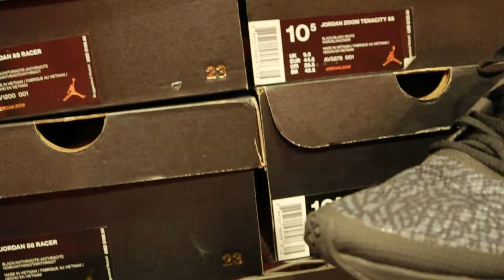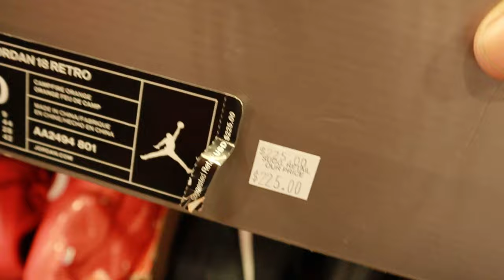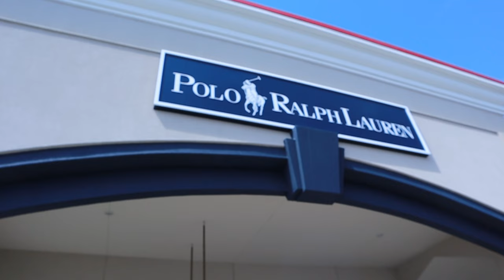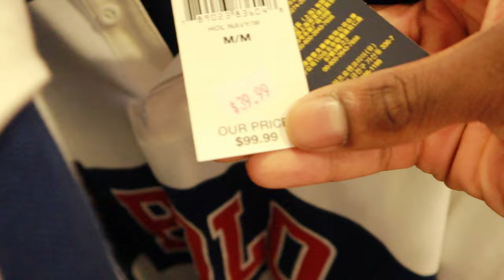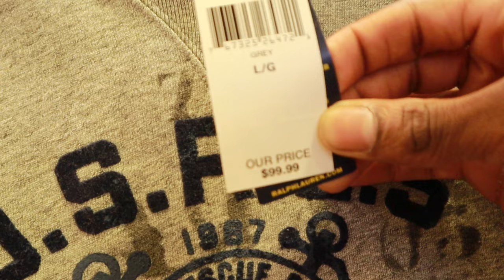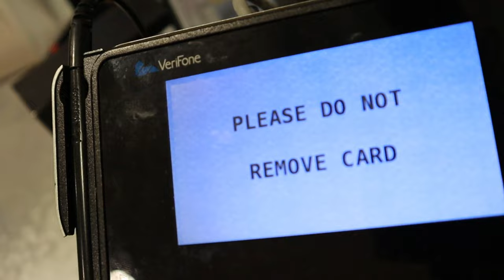WEEKEND PICK UPS YEEZYs, TINKER 3s!! OUTLET & MALL VLOG!!